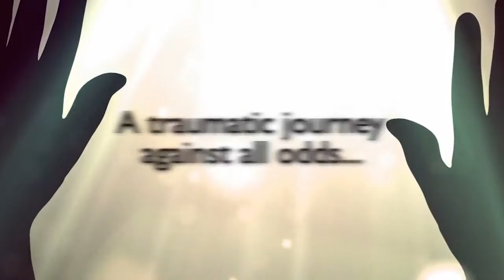TEARLESS ONE WOMAN'S STORY by Susan Holliday